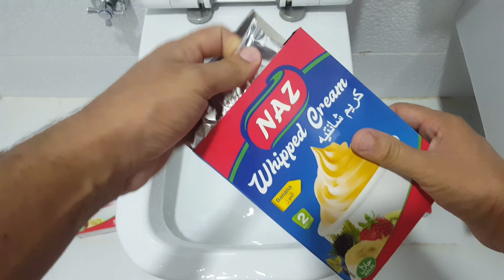Will it Flush? - whipped cream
Today, Iwill do a fun experiment with my will it flush whipped cream